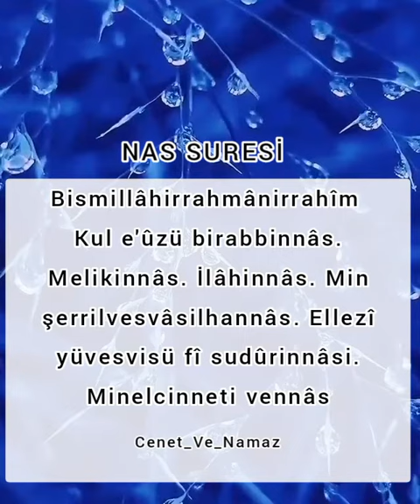❤️NAS SURESİ TÜRKCE ANLAMI NİHAT HATİPOĞLU 🌹